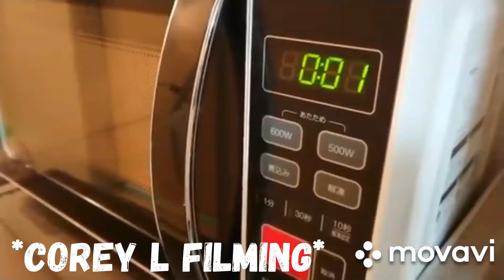Starkid content but read the description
Ok so basically this started out as "Starkid as japanese cat"
Then "starkid as cute animations but mostly lauren"
And then it became "idefk anymore there are a few starkids in this some animations WE!"

So here we are. Links below go to the respective channels for the timestamped animations. Please support the animators.
I would also like to add, I'm not earning any money off of these videos, they are for entertainment only.

00:00

03:13

03:31

04:02

04:25

05:42

05:55

06:11